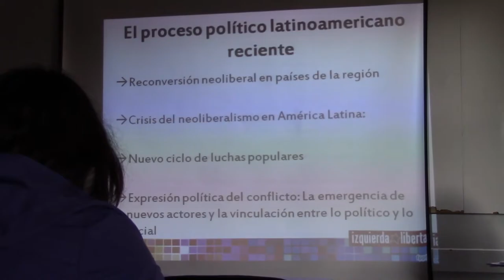Tercera sesión de la Escuela por la Asamblea Constituyente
Diferentes actores sociales se reunieron este sábado para debatir en torno a la elaboración de una nueva constitución a través de una asamblea constituyente en Chile. Esta es la tercera de cuatro sesiones programadas para el mes de junio, la próxima se llevará a cabo este sábado 20 a las 11 hs. en el Pabellón Docente de la UACh.